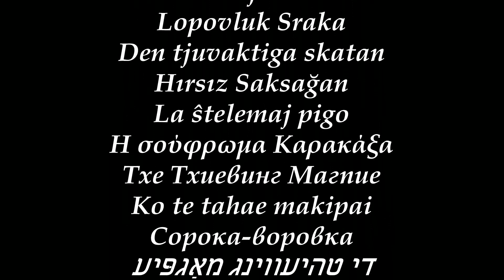Zilvinas Kempinas im Tinguely Museum Basel 2013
Zilvinas Kempinas is a lithuanian artist. 2013 he was the guest exhibitor at Tinguely Museum in Basel. This video shows 6 of his installations. Juliette is guiding through the video with some ballet moves to G. Rossinis "thieving magpie.

Zilvinas Kempinas ist ein litauischer Kuenstler. 2013 war er Gast Kuenstler im Tinguely Museum in Basel. Dieses Video zeigt 6 seiner Installationen. Juliette fuehrt durch das Video mit Tanz und Gymnastik Einlagen.